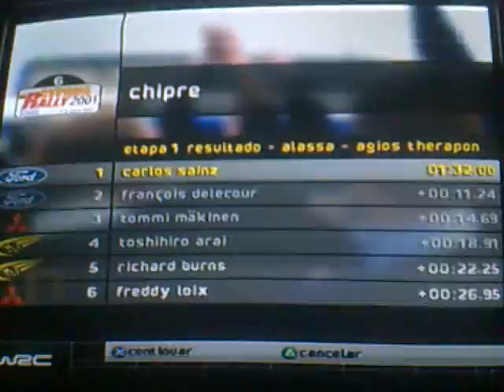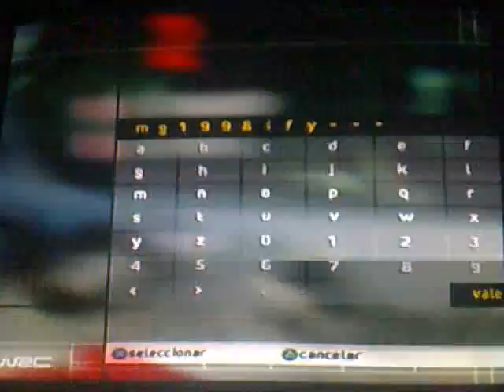Wrc 2001 rally chipre dia 1 (etapa 2)